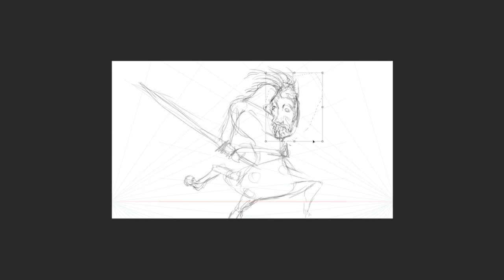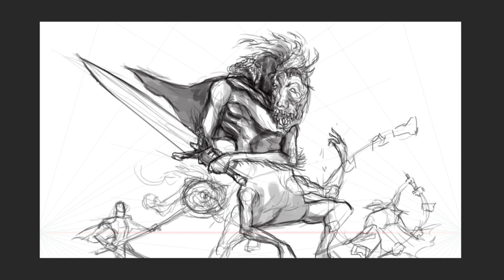Bloodborne Draw Every Boss - Ludwig, the Holy Blade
In this series, I will be tackling every boss in Bloodborne through drawing. I'm treating these drawings as a play through of the game so the main characters weapon and attire will be changing as I face each boss. This video features the boss of the Hunter's Nightmare, Ludwig.